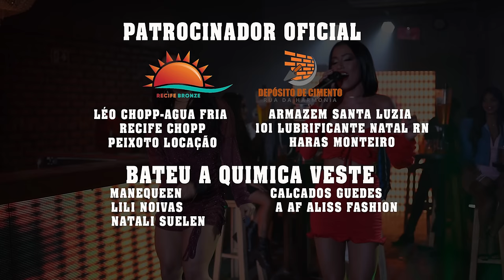Bateu a Química Feat. @LuizaKetilyn - Só Não Deixa ela Te Amar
Composição : Cesar Augusto / Claudio Noam / Paulo Sérgio

(LETRA)

Não tenho mais direito de pedir
Apenas te implorar pra me escutar
E se você puder não tente impedir
Só dessa vez deixa meu coração gritar

Ali aonde o nosso amor nasceu
Na cama onde o nosso amor sorriu
Não deixe mais ninguém sonhar
Não deixe mais ninguém deitar
Aonde o nosso amor dormiu

Jogue fora, queime todos os vestígios
Nosso cheiro, nossas cartas, o suor e os nossos discos.
Teu sorriso vou levar sempre comigo no meu coração
Diz pra ela que eu morri, que eu não existo
Que eu nunca te amei e foi por isso
Que você sentiu por ela, tanto amor, tanta paixão

Só não deixe ela te amar, ali no mesmo lugar
Onde tantas vezes eu disse te amo
E quando ela te provar, despertando os seus desejos
Feche os olhos, não esqueça de lembrar
Da doçura dos meus beijos.

Banda Bateu a Química Feat. Luiza Ketilyn - Só Não Deixa ela Te Amar

Contrate Bateu a Química
  ► Acadêmico Produções - (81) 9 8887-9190 | (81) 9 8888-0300